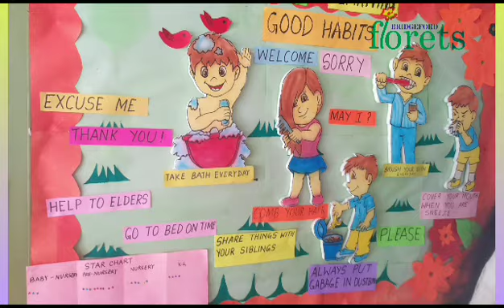creative saturday:vibrant learning part 1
*CREATIVE SATURDAY*
It should not matter how slowly a CHILD learns as long as we are encouraging them not to stop. 💭

*VIBRANT LEARNING*
Habit is a repetitive behavior of a person. A child with good habits makes a better person, and A Good person makes society more peaceful and civilized. Children develop their habits from their role models, parents, caretaker.
Creating habits in children will allow them to have more security in the things they do.
It is foremost to teach children What is right and what is wrong. So they can differentiate between good and bad habits.

Have a look from vibrant learning: